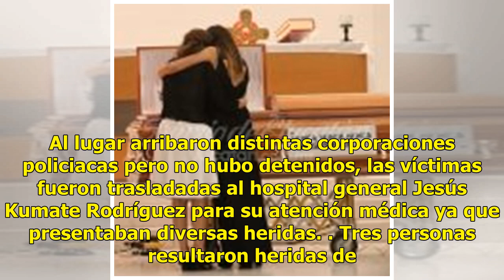Sujetos armados lesionan a tres personas en Cancún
Mérida: 27°C Dolar: $19.13 / Euro: €21.92 CANCÚN.- Tres personas fueron heridas de balas al ser atacadas por sujetos armados, los hechos se registraron en la Región 216 manzana 35 en Cancún. Al lugar arribaron distintas corporaciones policiacas pero no hubo detenidos, las víctimas fueron trasladadas...